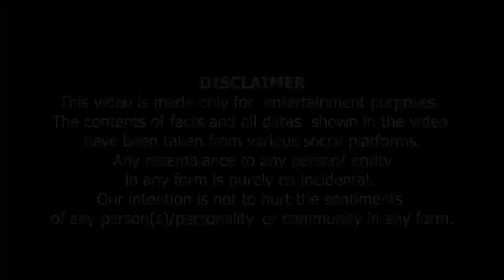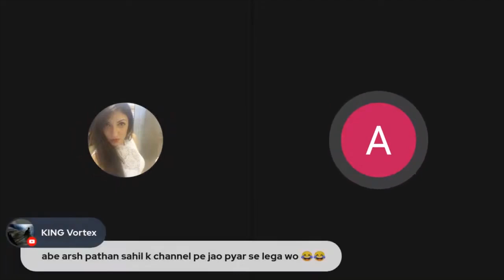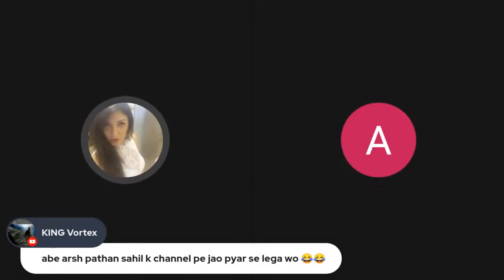Caller AP JAHIL HO | آپ جاھل ہو 🤣